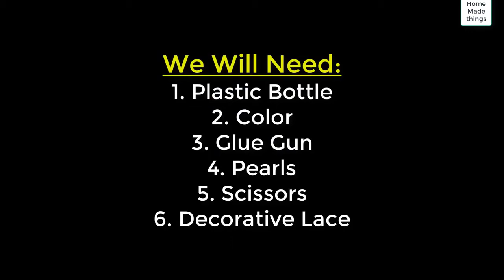Amazing Inventions You Can Make At Home #38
Life Hacks,Cute Hack,Easy Crafts İdeas at Home!
AAmazing Inventions You Can Make At Home!

homemade things,
simple inventions,
anaysa hacks,
Arts and Crafts,
7 simple inventions,
creative ideas,
6 simple inventions,
home made things simple,
life hacks,
crafty panda
homemade ideas,
easy inventions,
5 minute crafts,
creative things,
kitchen hacks storage,
kpop reaction,
simple tricks,
simple life hacks,
homemade,
cheap trick,
homemade electric things,
3d printing,
5 minute crafts inventions,
homemade creative things,
simple ideas,
hacks for boys,
electric car,
ps4 jailbreak,
life hacks and experiments,
homemade inventions,
inventions,
astra j,
homemade life hacks,
8 simple inventions,
simple inventions to make at home,
5 minute crafts clothes,
iphone fold,
iphone experiment,
simple experiments,
laplace m,
summer hacks,
dragon ball legends hack,
8 ball pool,
homemade experiments,
krunker hacks,
5 minute crafts toothpaste beauty hacks,
creative inventions,
hacks girly,
cement shoes,
bts reaction,
life hacks & experiments,
homemade tricks,
natalies outlet,
life hack,
electric bike,
5 minute crafts food chocolate,
how to make knife at home easy,
5 simple inventions,
5 minutes craft clothes folding,
troom troom in hindi,
cooking hacks,
phone photography hacks,
experiments,
anaysa,
school project,
5 minute crafts matches box,
how to make things,
watermelon ideas,
honor band 4 hacks,
cement hacks,
fortnite hacks,
queen reaction,
hot glue gun hacks,
bts japan,
homemade hacks,
5 minute crafts girly school hacks,
gta 5 tesla,
5 minute crafts kissing,
diy queen school hacks,
5 minute crafts barbie doll clothes,
5 minute crafts hair hacks aloe vera,
reaction guru,
black ops 4 days of summer,
5 minute crafts glue gun hacks,
easy tricks,
life hacks 2019,
romance hacks,
school hacks,
jailbreak ps4,
homemade items,
japan movie,
5 minute crafts bloopers,
boys hacks,
q pop,
5 minute crafts girl period,
creative,
7 simple invention,
5 minute crafts egg hacks,
food hacks,
homemade useful things,
tricks,
kitchen hacks,
5 minute creative,
reaction kpop,
chocolate hacks,
bike hacks,
new life hacks 2019 for kitchen,
ragnarok m,
barbie cartoon tamil,
braces hack,
london hacks,
5 minutes craft reaction,
handmade things
leaked fortnite,
homemade gadgets easy,
gavana juice,
6 simple toys,
krunker hack,
pubg tricks,
davehax watermelon,
5 awesome life hacks,
homemade romance,
bts live reaction,
5 minute crafts egg,
samuel garcia,
new skirt,
buzzfeed men,
phone life hacks,
makeup hacks,
aloe vera hacks,
5 minutes craft girly,
japan new project,
hacks,
home made items,
kids hacks,
5 minutes craft in telugu,
life tricks,
home made simple,
motor hack,
5 minute crafts toys for kids,
gun girl school dayz,
5 minute crafts teens,
kpop diy,
homemade motor,
balloons room,
tesla electric car,
anisha hacks,
krunker aimbot,
motor tricks,
krunker.io hack,
5 minutes craft food,
jelly shoes,
ideas simple,
6 simple invention,
5 simple life hacks,
girl romance,
hairstyles for long hair men,
tesla craft,
watermelon hacks,
5 minute crafts shirt hacks,
5 minute crafts new video today,
f-zero,
dc motor life hacks,
diy kpop,
5 minute crafts with hot glue gun,
homemade creative ideas,
5 minute crafts jeans folding,
blossom slime